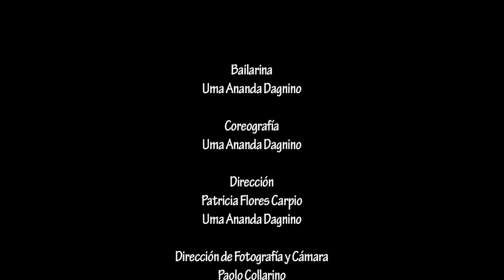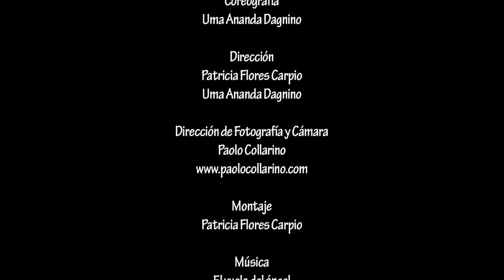Un día recordé que fui pájaro. Versión 3.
Instantes de las Golondrinas: una investigación realizada en el Archipiélago de los Roques desemboca en un Video Danza que explora el espacio aquí y ahora donde moran estas aves. Nacer, alimentarse, defenderse, planear, volar...

Bailarina
Uma Ananda Dagnino

Coreografía
Uma Ananda Dagnino

Dirección
Patricia Flores Carpio
Uma Ananda Dagnino

Paolo Collarino

Montaje
Patricia Flores Carpio

Música
El Vuelo del Ángel
Grupo Bajo Sospecha

Vestuario y Accesorios
Nirvana Mérida

Locación
Museo de Arte Contemporáneo de Caracas